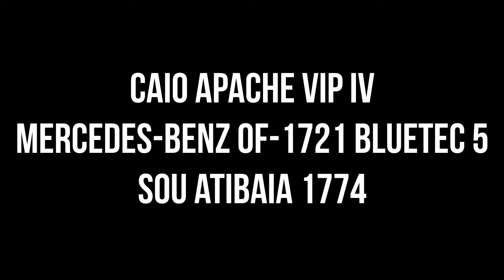Andando no CAIO Apache Vip IV SC MB OF-1721 BlueTec 5 (SOU Atibaia 1774)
Empresa: Sancetur - SOU Atibaia
Prefixo: 1774
Carroceria: CAIO Apache Vip IV SC
Chassi: Mercedes-Benz OF-1721 BlueTec 5
Linha: 02 Novo Fórum X Alvinópolis (via Clóvis Soares)
Horário das 16:35 horas de Segunda à Sexta